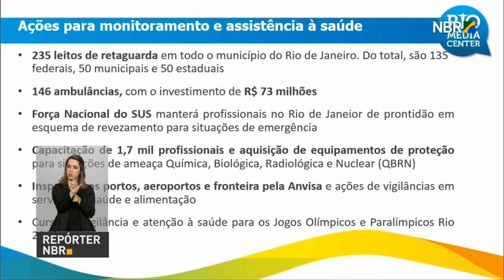Modelos de meteorologia utilizados nas Olimpíadas são reaproveitados nos portos e aviação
REPÓRTER NBR 10h – 1º.8.16: Autoridades internacionais começam a chegar ao Rio de Janeiro para acompanhar os Jogos Olímpicos. O príncipe de Mônaco, Alberto Segundo, foi recebido na Base Aérea do Galeão com honras militares. A Tocha Olímpica segue seu caminho pelo Brasil, passando agora pelo estado do Rio de Janeiro. E ainda: Os modelos de meteorologia utilizados nas Olimpíadas, de alta resolução espacial, vão ser reaproveitados para atividades nos portos e na aviação civil. Estão no Rio de janeiro mais 500 policiais que vão reforçar o efetivo da Força Nacional durante os Jogos Olímpicos.